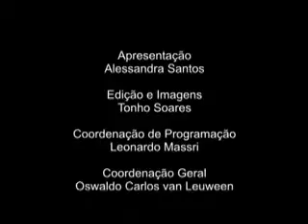Frequência Informativo 10_02_11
No programa Frequência desta quinta-feira, 10 de fevereiro, você acompanha a segunda parte da entrevista que Alessandra Santos fez com músico Tonho Soares, além disso Tonho mostra mais uma canção composta por ele.